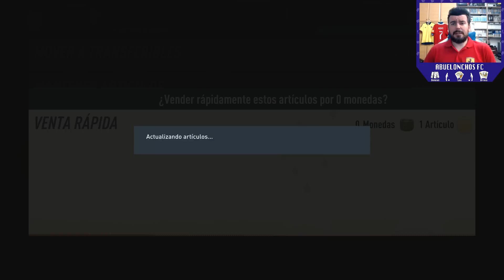⭐ OPERACIÓN CAMAVINGA ⭐ Abrimos TODOS LOS x50 SOBRES DEL FARMEO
Abrimos de golpe todos los sobres que hemos sacado por completar a Camavinga 93 de Metamorfos, incluyendo el TOTS y el Metamorfo asegurado. Suerte a todos desde casa.